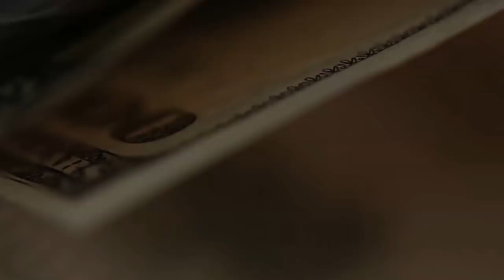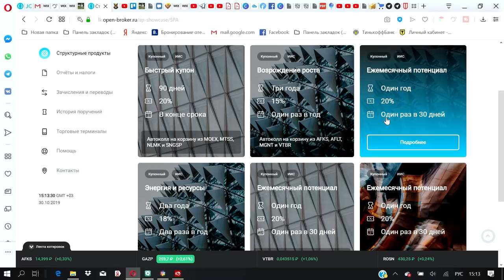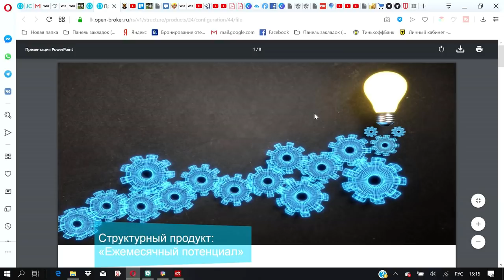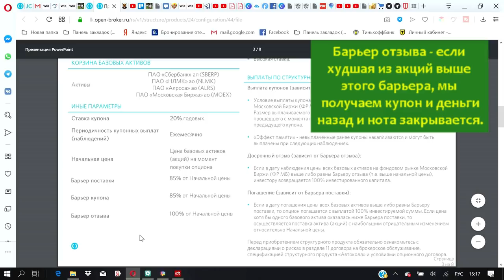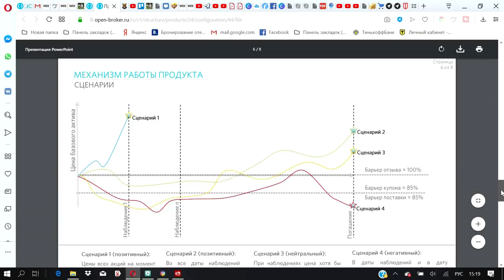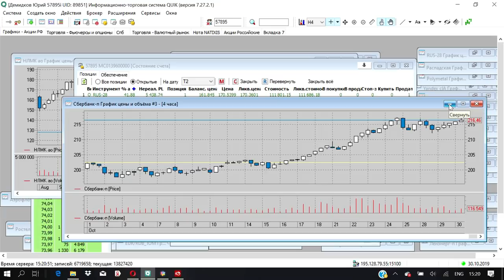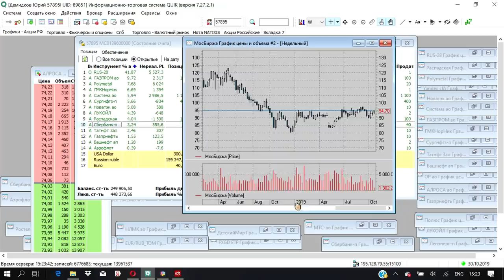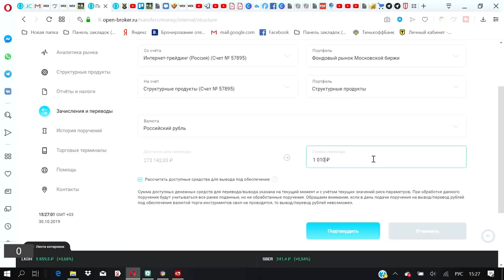Акции могут и упасть? Пусть падают.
Многие опасаются вкладывать в акции - они ведь могут и упасть. Ну и пусть падают.
Я у Вас на глазах куплю структурный продукт, который даёт доходность 20% годовых даже при падении худшей из четырех акций до 15% от начальной стоимости.
Есть такие инструменты, доступные абсолютно каждому.
Правда, при росте акций данные инвестиции будут закрыты досрочно (с сохранением доходности). Так что пусть уж лучше не растут.